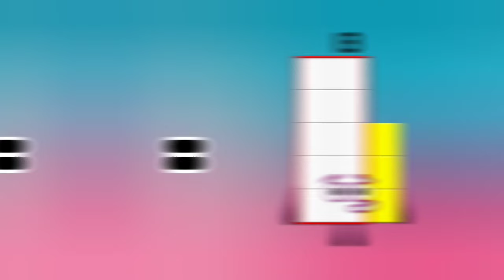Numberblocks full episodes numberblocks 1 to 100